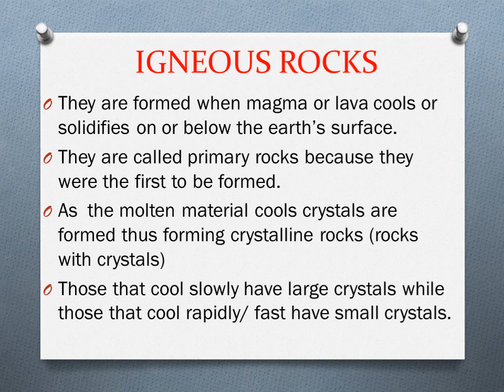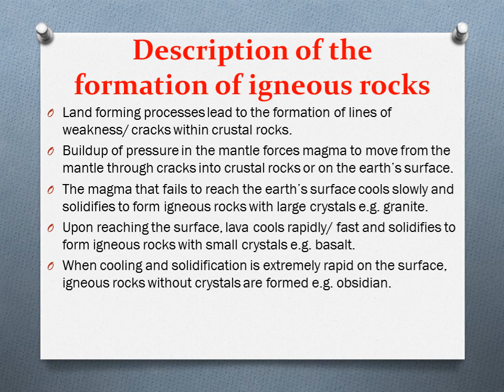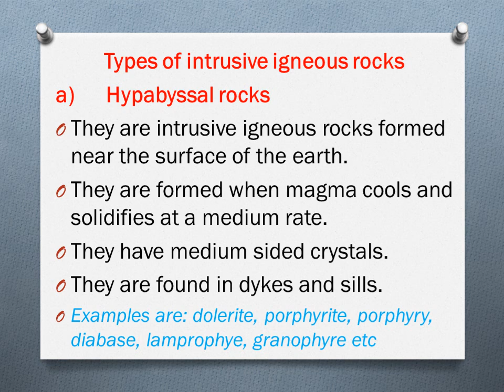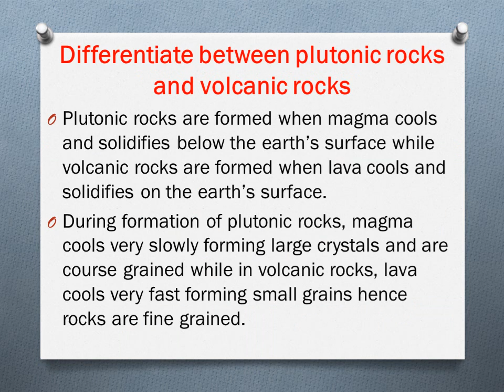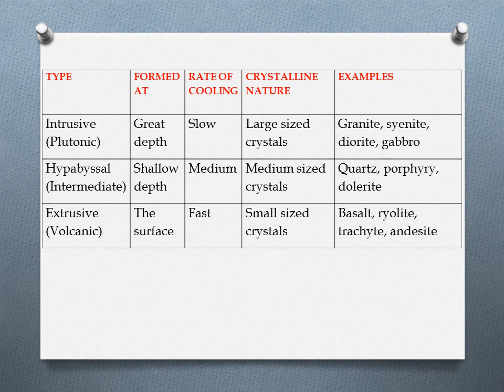CLASSIFICATION OF ROCKS IGNEOUS ROCKS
The video is focusing on classification of igneous rocks, characteristics, and examples.